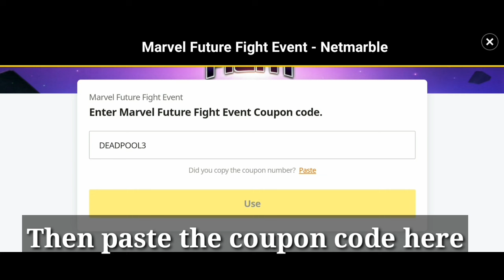100 Crystal Free & How To Complete 1750 Crystal For Summer Days Update 2024 - Marvel Future Fight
100 Crystal Free & How To Complete 1750 Crystal For Summer Days Update 2024